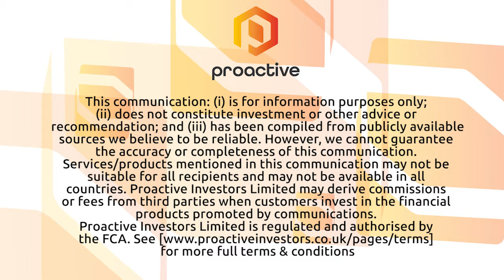Prescient Therapeutics delivers new clinic-ready cell therapy technology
Prescient Therapeutics' Steven Yatomi-Clarke outlines the company's oncology treatment vision in a new interview with Proactive. The healthcare stock adopts a portfolio approach when it comes to developing its clinical pipeline, and it's just announced a new clinic-ready CAR-T enhancement platform. Essentially, Prescient's CellPryme-M platform has been proven to produce a superior cell product for CAR-T therapy, and it's ready to use in clinical trials. Yatomi-Clarke said CellPryme is Prescient’s second cell therapy platform and is a valuable addition to the company’s pipeline.